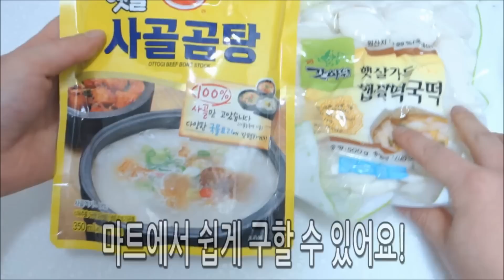[The스쿱] # 45. 간편한 1인분 떡국 만들기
카카오톡 ID : 0203kkhh

슈퍼갔더니 사골곰탕이 1팩에 900원 판매중이더라구요!ㅎ
오! 떡국 해먹어야지 싶어서 만들어봤어요.ㅋㅋ

비록 ...
정성이 듬뿍 들어간 떡국은 아니예요ㅠㅠ
그치만, 1인분씩 간편하게 만들어드시기 좋을 것 같아서
업뎃해봅니다 ♥

모두모두 행복하시구 새해엔 기쁨만 넘쳐나시길 바래요 ♥♥♥